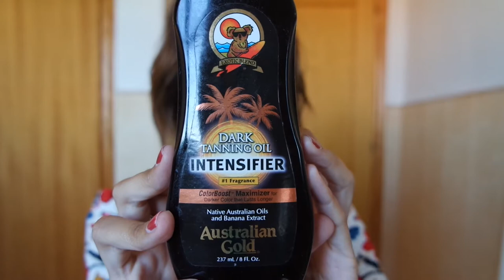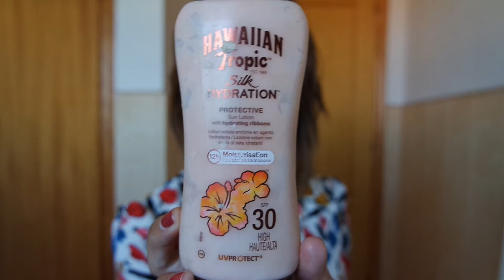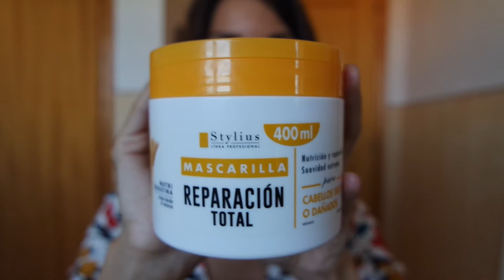OPERACIÓN VERANO || Protección solar || State Beauty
Hola a tod@s!! Os traigo el segundo vídeo de esta serie que empezamos sobre la puesta a punto para el verano. Hoy os hablo de la importancia de la protección solar y cuáles son mis productos favoritos, además de mi rutina de pelo para la playa y piscina. Espero que os guste! Miles de besos

21buttons: statebeauty